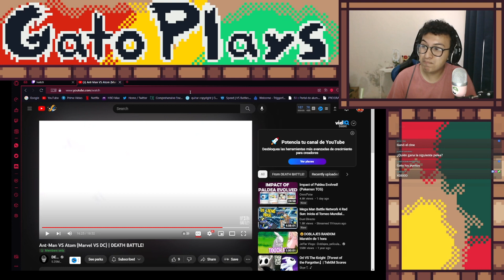REACCIÓN a Ant-Man VS Atom (Marvel VS DC) | DEATH BATTLE!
los héroes más pequeños, ant man vs atom, ¿quién ganará?

Streams todos los viernes y domingos.